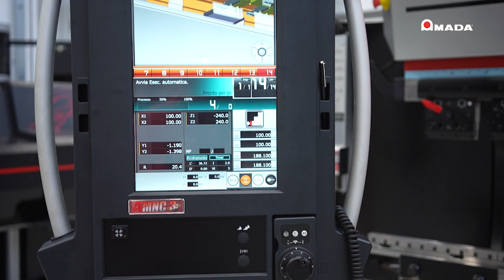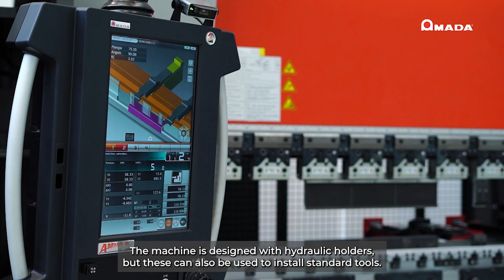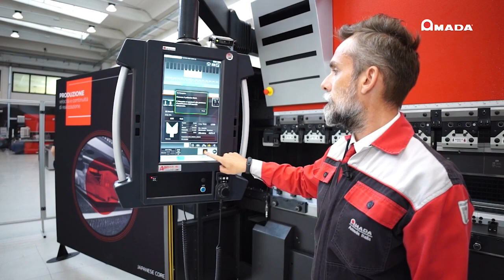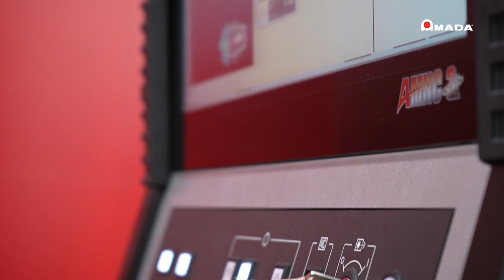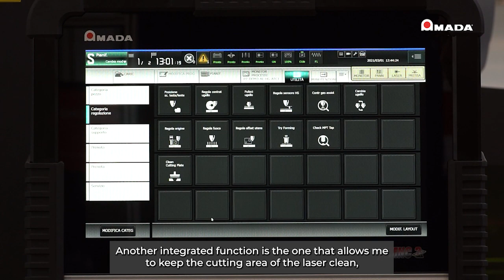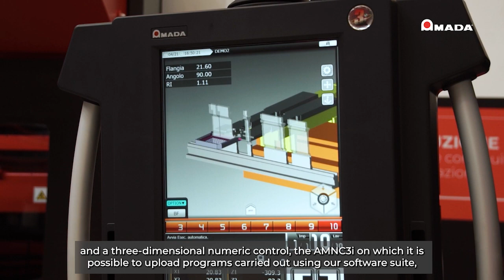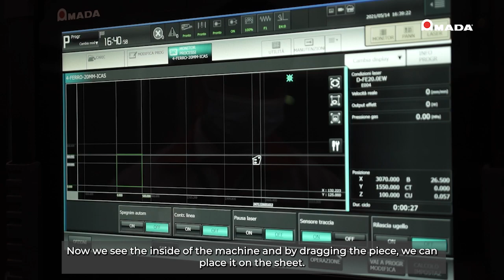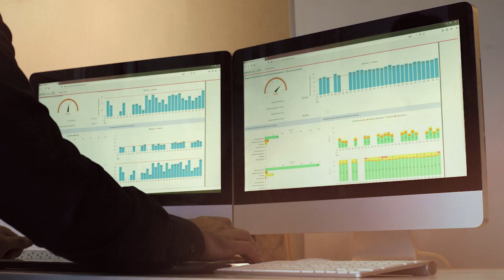OPEN HOUSE DIGITALE -15 DICEMBRE 2022